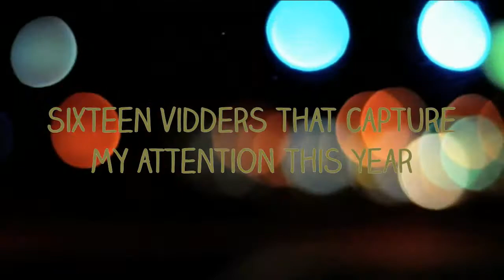Vidders of the year 2016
Read first
Every year at this time I like to honor some of my favorite vidders of the course the years and I want to take the same to share with you and wish you subscribe to the vidders for capturing my renew faith in ships, inspiring to be a better vidder, and supporting my vidding journey
ElizaRed
KingdomOfStories and MadaLore1994:
Thatsmorelikeitt:
L. Winchester and Forwood4Life:
Jaq Ris and frostxbite
Lachka and Katie Edits:
AnnnaHatcher
Winterthief
Alchemyprods and Madelaine edits